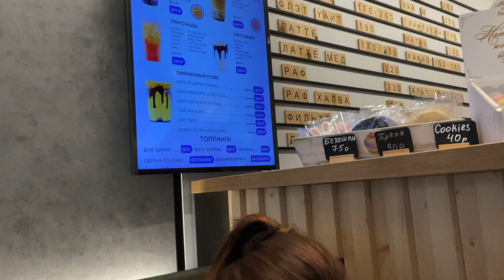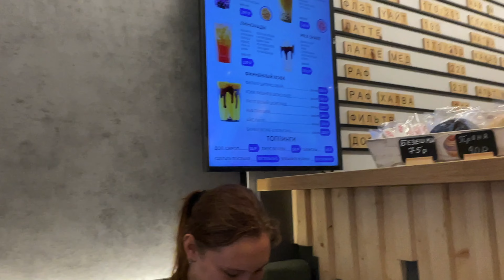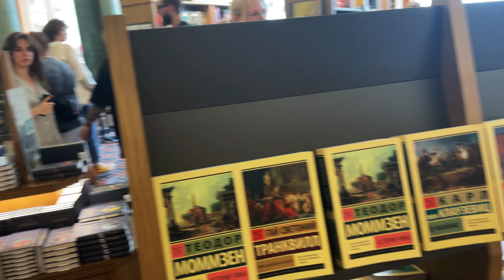Влог Питер| развод мостов| белые ночи| friends| POLINA KOLOSOVSKAYA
Если вам понравился влог - можете посмотреть еще один на канале у самой лучшей https: @Polina_ruddd
Также, все её соц.сети - Polina_ruddd
Меня вы можете найти в inst: polya_kolosovskaya  / в вк: Polina Kolosovskaya / тгк: polya_kolosovskaya